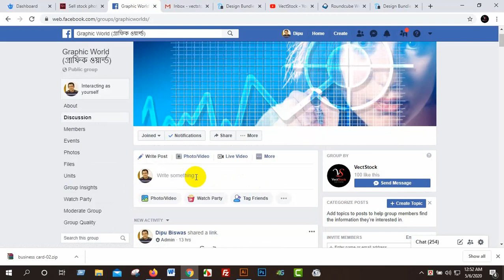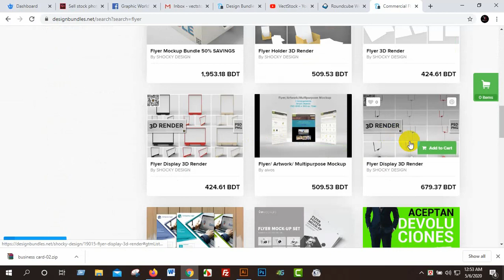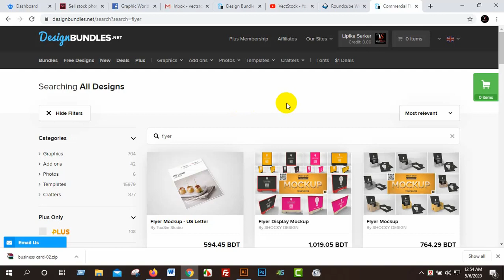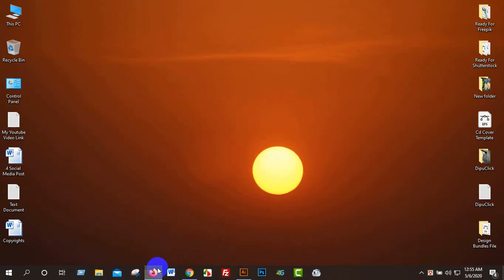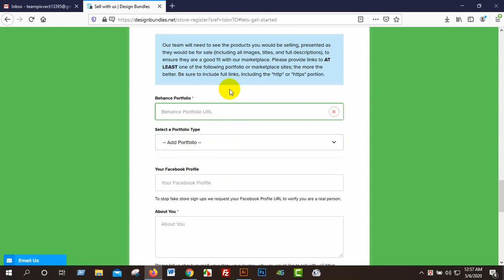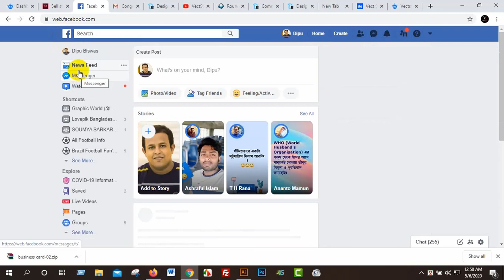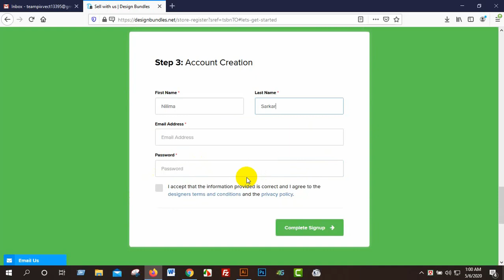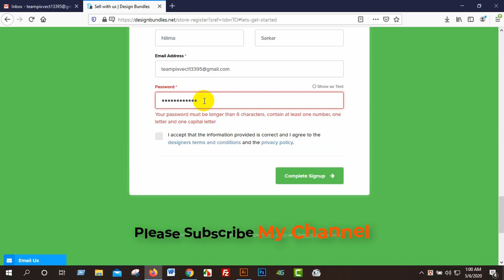How To Open a Shop in DesignBUNDLES I Create An Account In DesignBUNDLES I Bangla Tutorial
🔵 এডোবি স্টোকে আপনার ডিজাইন আপলোড করবেন যেভাবে -
🔵 How To Upload Your Design In Adobe Stock: shorturl.at/fM058

🔵 সাটারস্টোকে আপনার ডিজাইন আপলোড করবেন যেভাবে -
🔵 How To Upload Your Design In Shutterstock: shorturl.at/louC3